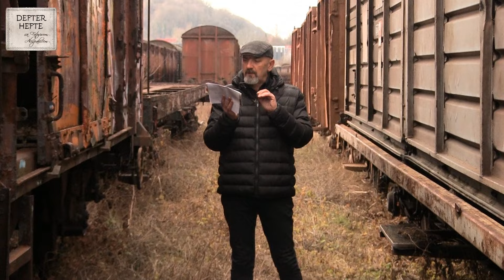NAJAVA Defter hefte 496, 04.02.2024.